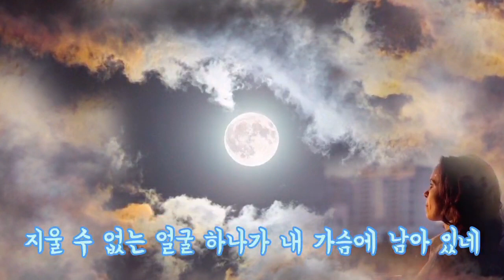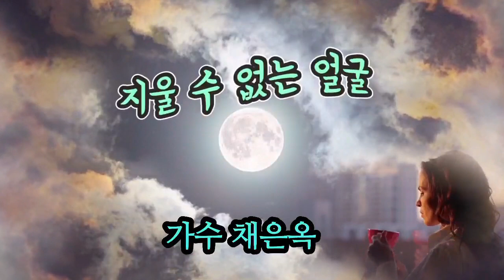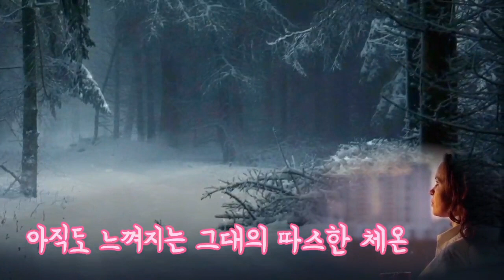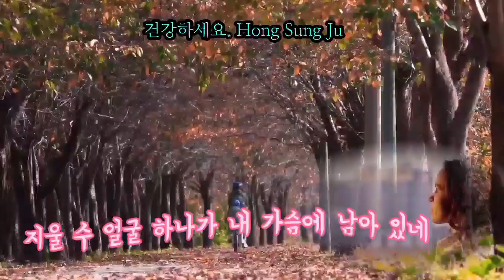가수 채은옥♡지울 수 없는 얼굴(가사첨부)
지울 수 없는 얼굴
Indelible face

지울 수 없는 얼굴 하나가
조용한 음악이 흘러나오는
어두운 찻집에서
나만 나 혼자 불빛을 바라보는데
지울 수 없는 얼굴 하나가 내 가슴에 남아 있네

2.
완전히 낙서조차
할 수 없는 텅 빈 가슴
처음부터 시선은 나도 모르게 허공을 향하는데
밖에는 비가 긋었을까
바람이 멈췄을까
내 가슴에 남아 있네
아직도 느껴지는 그대의
따스한 체온
우리가 만나던 그곳에
낙엽이 쌓였을까
가을 길목에서 홀로 찾아든
낯익은 찻집에서